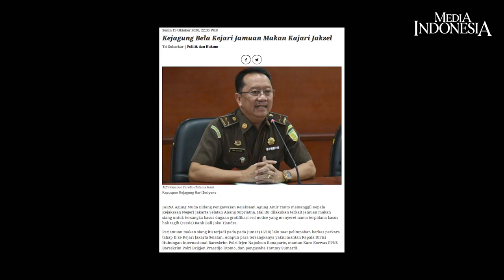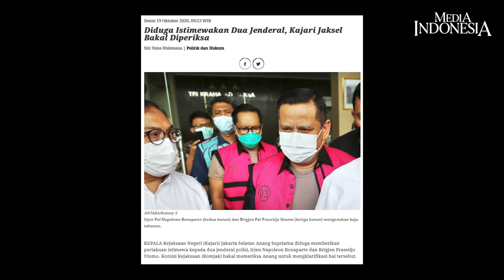Jaksa Makan Siang Bersama Tersangka, Salahnya di Mana?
Dalam foto tersebut, Kepala Kejaksaan Negeri Jakarta Selatan (Kajari Jaksel) Anang Supriatna menjamu makan siang dua perwira tinggi polisi yang menjadi tersangka.

Koordinator Masyarakat Antikorupsi (MAKI) Boyamin Saiman menganggap jamuan makan bersama tersangka tersebut jelas berlebihan.

Pihak Kejaksaan Agung, Anang Supriatna, maupun Bala Pattyona memandang tidak ada yang istimewa dari suguhan makan siang berupa soto betawi dan beragam penganan tersebut. Bahkan, biaya makan siang tersebut sudah dianggarkan dan sesuai prosedur.

Berdasarkan Undang-Undang Nomor 16 tahun 2004 tentang Kejaksaan RI maupun kode etik kejaksaan, tidak ada klausul yang melarang jaksa menjamu makan siang tersangka.